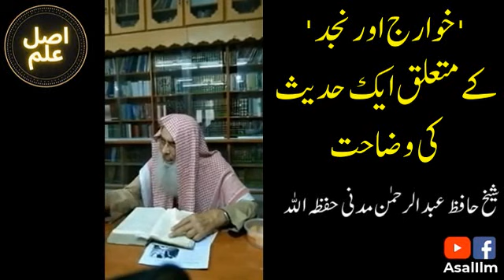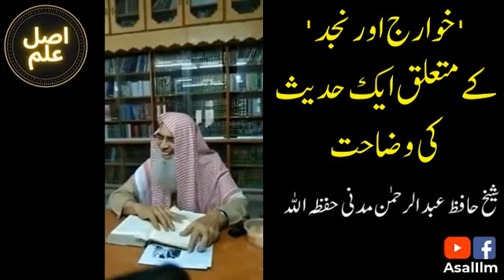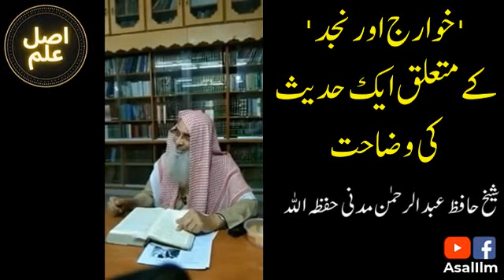Khawarij or Najd k mutaliq aik Hadith ki Wazahat - Sh.AbdurRahman Madni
خوارج اور نجد کےمتعلق ایک حدیث کی وضاحت. شیخ عبدالرحمن مدنی حفظہ اللہ ۔ پیشکش اصل علم

Asal Ilm Presents - Shaykh AbdurRahman Madni's Explanation of a hadith concerning Khawarij and Najd in Urdu & Hindi Languages.